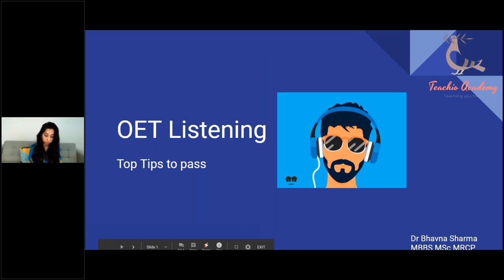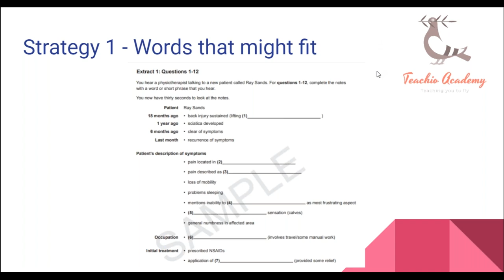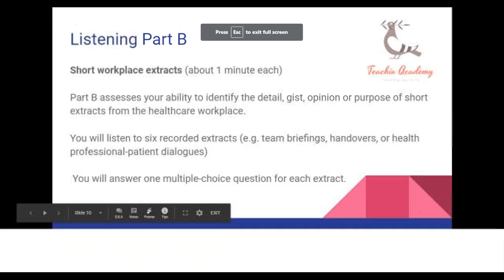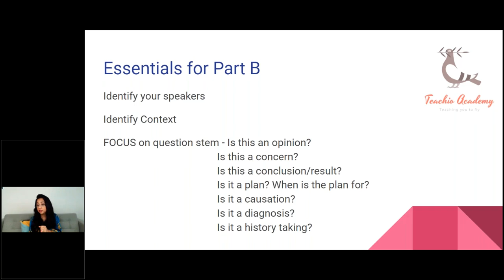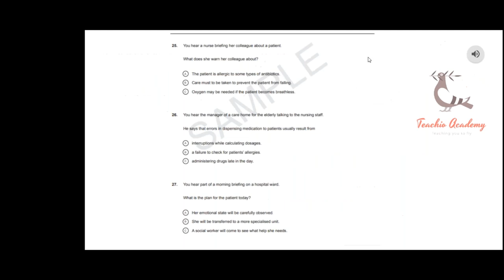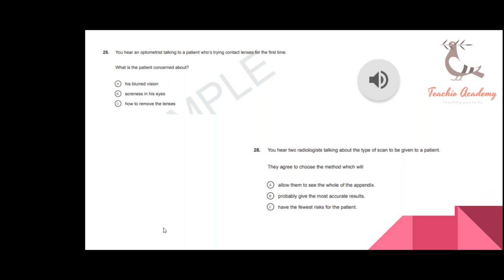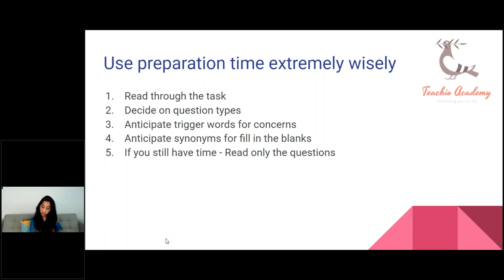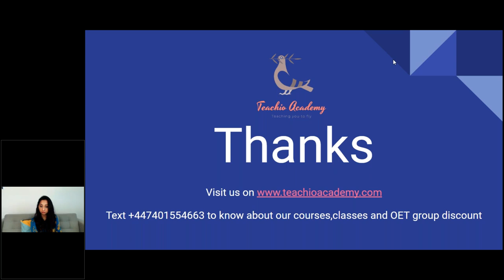OET Listening Tips & Tricks - Must watch to pass !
OET Listening Masterclass on  20/6/2020. Highlighting top tricks to pass each listening section (Part A/B/C) with consistent scores.

for our writing check/speaking check/ OET group discount